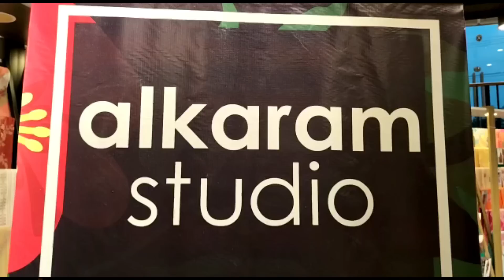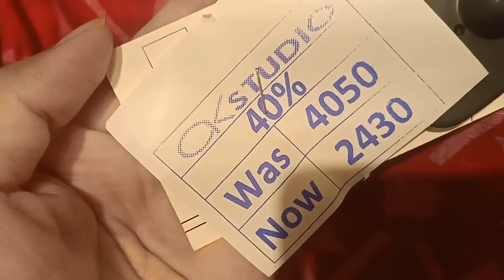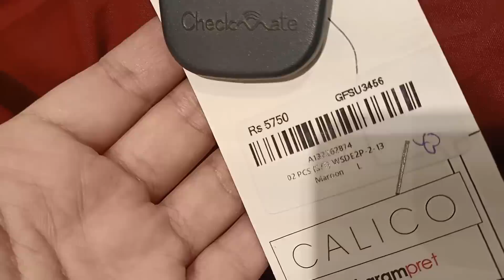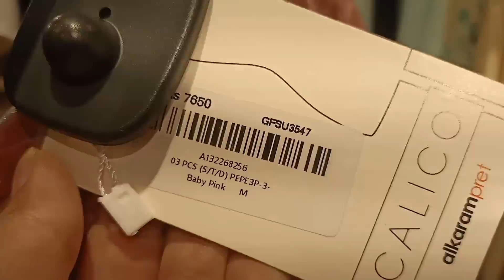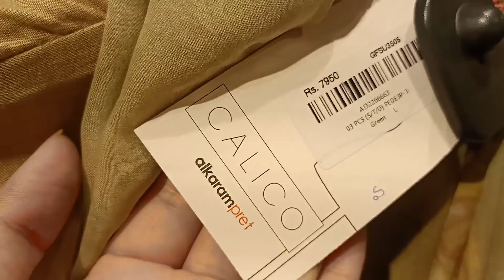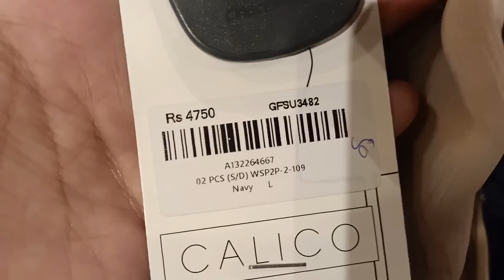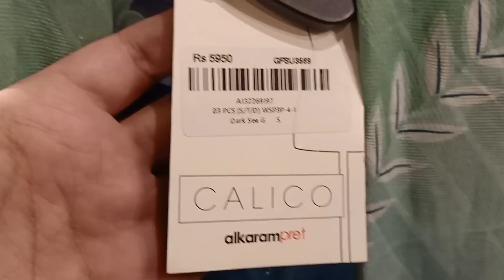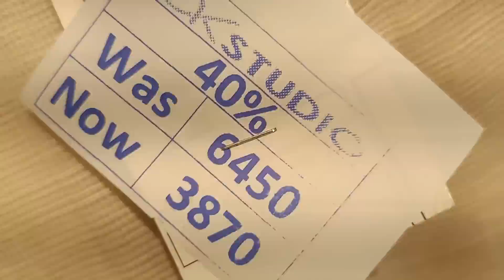alkaram studio flat 50% off mid summer sale 30th June 2022